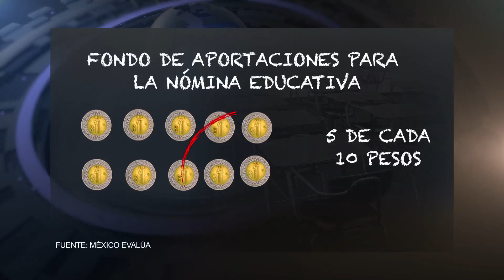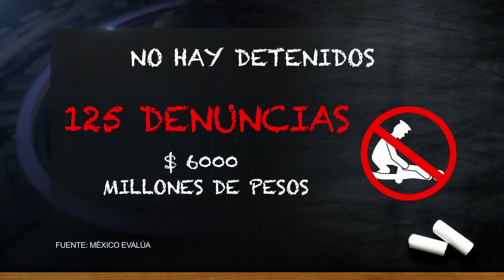Presupuesto para la educación ¿hay o no hay?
Al menos dos mil 529 millones de pesos destinados a la educación presentan irregularidades.
Con esta cantidad se podría capacitar dos veces a los maestros del país.
Así lo revela un estudio de la organización "México evalúa".